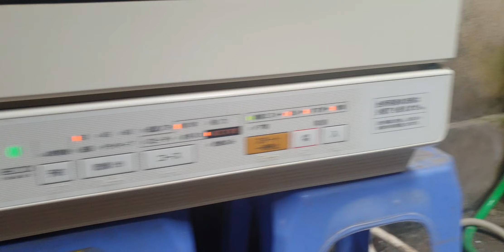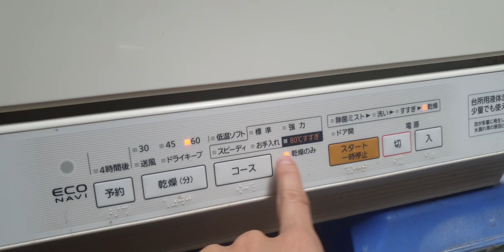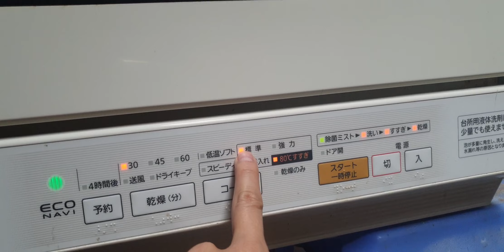#0989897559- Em nó đẹp quá